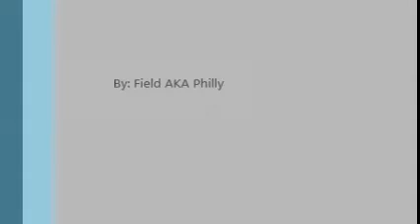The Legend Of Zelda NES Episode 1 Nintendo Entertainment System Tips & Tricks Plus Stage 1 Completed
Hey YouTube in this video I show you how to get 5 heart containers, a nice amount of rupees to start off with, plus the Blue Sword and many more before tackling stage 1 on The Legend Of Zelda NES. I hope you all enjoy this episode. Keep gaming on!!!

Thanks,
Field AKA Philly